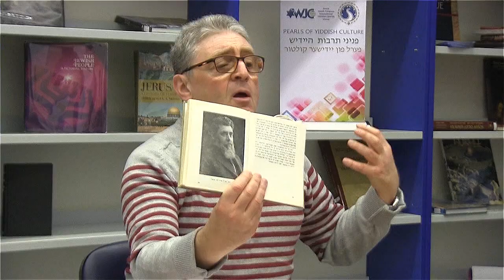Žydų teatro istorijos epizodai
2017 m. sausio 18 d. Vilniaus žydų viešojoje bibliotekoje Lietuvos teatralams žydų istorijos ir kultūros žinovas bei tyrinėtojas dr. Mordehay Yushovsky skaitė paskaitą „Žydų teatro istorijos epizodai“. Jūsų dėmesiui – paskaitos vaizdo įrašas.

Apie lektorių:

dr. M. Yushkovsky disertaciją apsigynė Bar Ilano universitete. Pastaruosius 17 metų įvairioms auditorijoms veda Jidiš kultūrai Rytų Europoje skirtus seminarus, yra sudaręs nemažai šios tematikos kursų ir sukūręs jų dėstymo įvairiose šalyse tinklą, į kurį įsitraukę yra daugiau kaip 2,5 tūkst. žmonių.

M. Yushkovsky yra dirbęs Tarptautinio Jidiš kultūros komiteto generaliniu direktoriumi. Nuo 2001 iki 2014 metų Izraelio Švietimo ministerijoje dirbo Jidiš studijų inspektoriumi.

Lektorius Vilniaus žydų viešojoje bibliotekoje taip pat yra skaitęs paskaitą apie Jidiš kultūrą iš literatūrinės, raštijos tyrinėjimo perspektyvos. Daugiau apie tai: